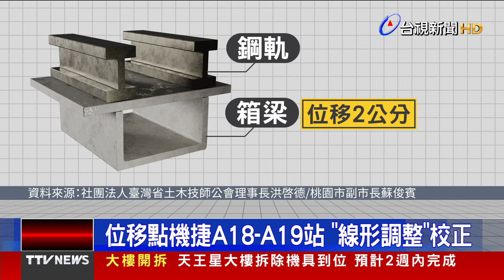向救難英雄致敬 挺進九曲洞徒步救9人【發燒話題】-20240405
(00:00)搜救隊挺進九曲洞 扛出傷者英勇畫面曝
(02:04)餘震落石阻救援 砂卡礑6人失聯尋獲2遺體
(04:09)機捷位移2cm 「線形調整」恢復正常營運
(06:24)耿爽蹭地震！ 替台灣謝國際 外交部轟「無恥算計」